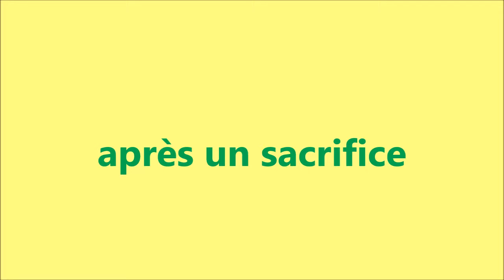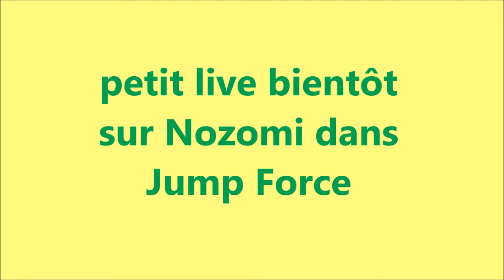Bleach - rennaissance de Nozomi (trailer)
j'ai reproduit Nozomi avec une coiffure original dans jump force avec des techniques adapté, que je vous montrerais en live